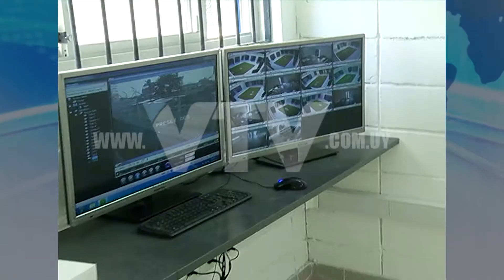VTV NOTICIAS: GAGO